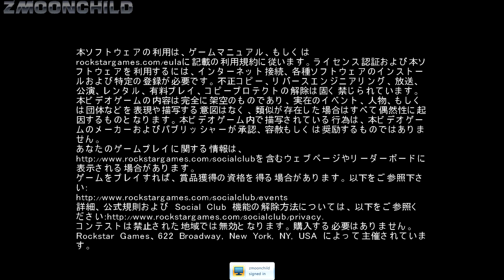GTA IV Japan Starter Save part 11